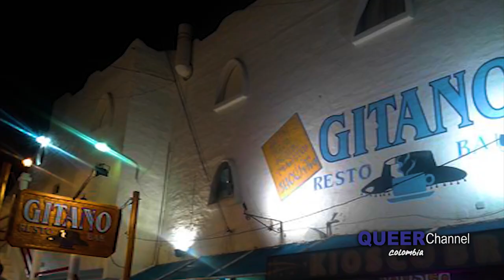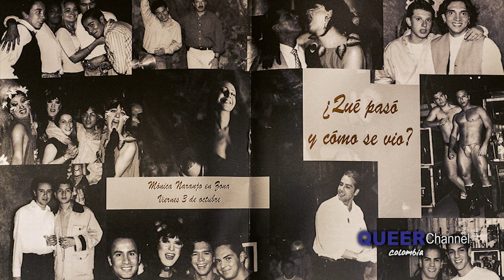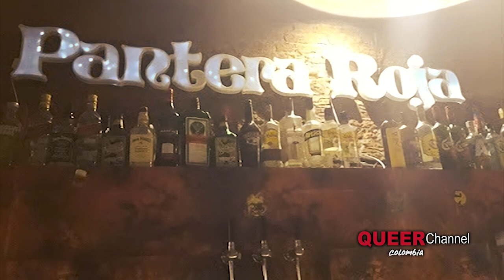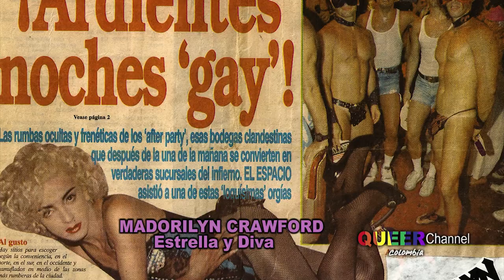QUEER CHANNEL Colombia - Entrevista Manuel Corrales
A Manuel Corrales la comunidad LGBTIQ+ le debe un amplio reconocimiento, quieren saber ¿por qué?... en esta nueva entrega de Queer Channel Colombia, el nos cuenta sus mejores aventuras con Divas en el arte del transformismo, algunas que creían serlo, otras que no lo son, nunca lo fueron, ni lo serán, sabremos qué piensa este hacedor de estrellas y de las “nuevas Divas” que creen serlo y no lo son, ¿será que lo logran…? Manuel nos habla sin tapujos de su verdad y nos comenta sobre  de que es lo que realmente se necesitan las “pollitas” de hoy para llegar a la cima… entérese que estrella en pleno escenario se Ca… bueno ya lo verán…